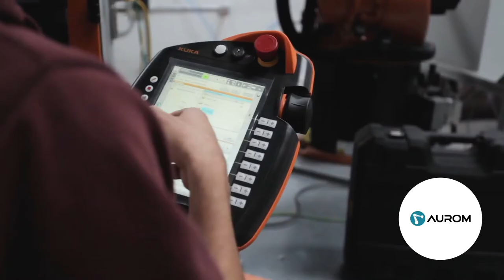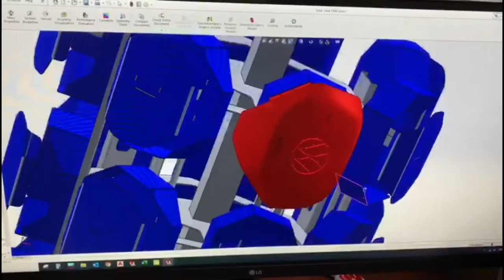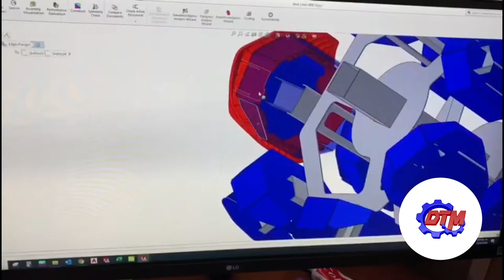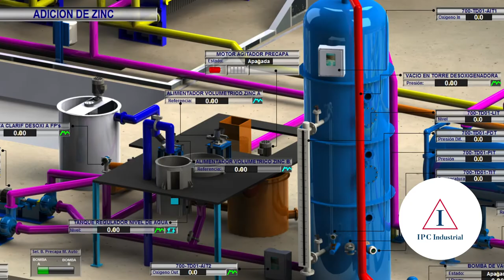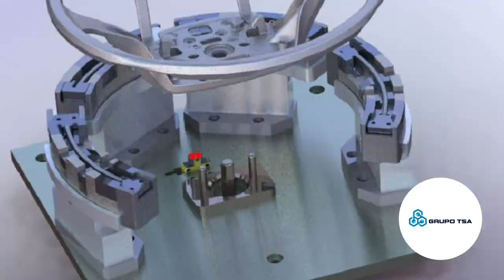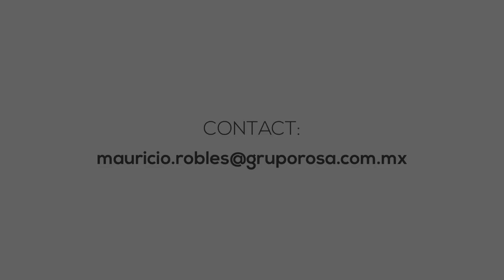Chihuahua's Automation and Integration Cluster - Long Video - English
Chihuahua's Automation and Integration Cluster brings together companies in the automation field to add value and provide a solution to any automation necessity.
We have experience in many areas, from smart buildings and agro-industry, to process control and automation of productive machinery, adding value in sectors such as: mining, food and beverages, water and water treatment, metalworking, medical, among others.
We offer solutions in Mexico as well as anywhere in the world.
We implement industry 4.0 solutions.